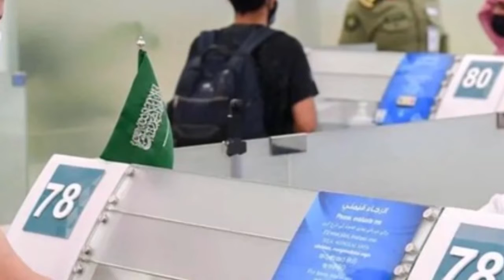18 September 2022 | Saudi Arabia | Saturday Online News Hindi | Gulf Life Hindi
In This Latest Video Watch : 18 September 2022 | Saudi Arabia | Saturday Online News Hindi | Gulf Life Hindi.

Shukriya!!!

Shukriya!